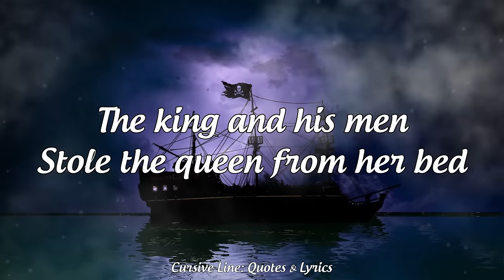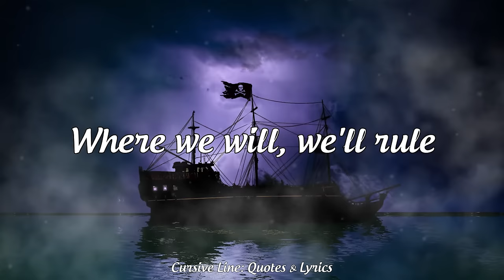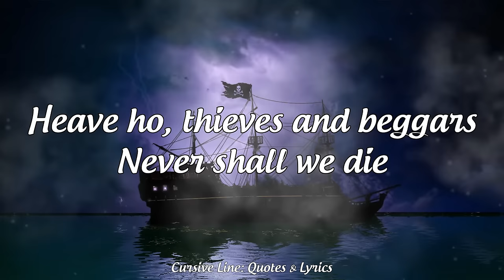Hoist the Colours [Pirates of the Caribbean: At World's End] TikTok - Colm R. McGuinness (Lyrics)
Hoist the Colours [Pirates of the Caribbean: At World's End] TikTok Music - Colm R. McGuinness (Lyrics)

The king and his men
Stole the queen from her bed
And bound her in her bones
The seas be ours
Beyond the powers
Where we will, we'll roam

Yo, ho, all hands
Hoist the colours high
Heave ho, thieves and beggars
Never shall we die